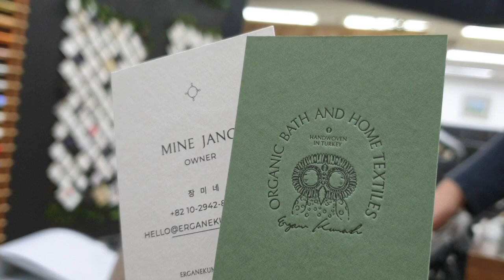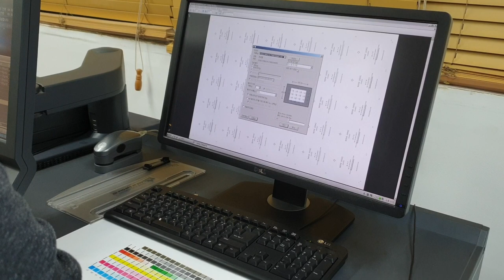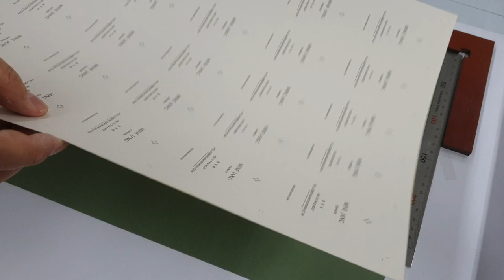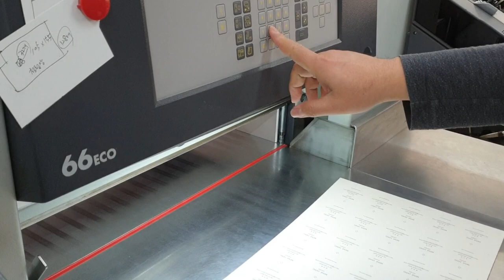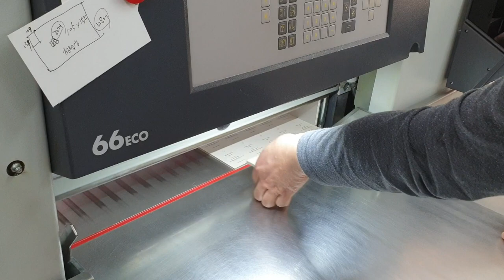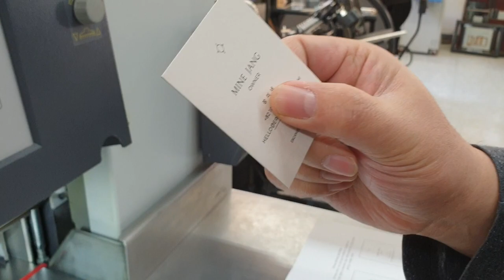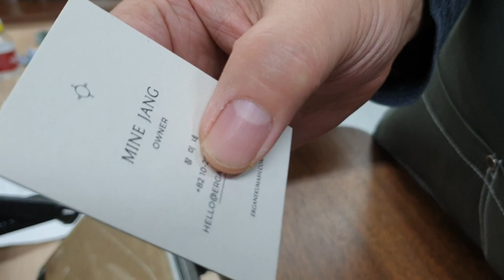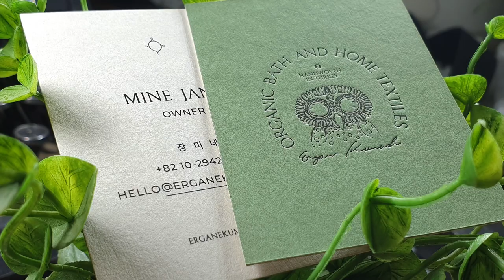Digital printing+Letterpress printing Duplexing Business card.디지탈인쇄와 레터프레스인쇄로 고급스러운 명함만들기.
디지탈인쇄 후 합지가공을 한 후 레터프레스 인쇄로 고급스러운 명함을 제작했습니다. I Love Letterpress _ 왈츠디자인